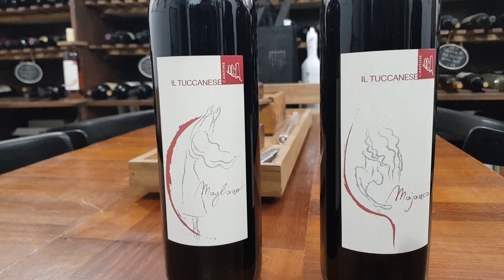Vino Tuccanese, vitigno autoctono. Leonardo Guidacci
Con un Albero puoi accedere alle Ghiottonerie di Pianta.land, visita Pianta!

Orsara di Puglia, “Bandiera Arancione” del Touring Club e “Cittaslow“, di Slow Food dal richiamo enogastronomico potente: cacioricotta, caprino, asparagi, pane di grano duro e vini.

Uno, in particolare, il Tuccanese, un vitigno unico al mondo, che cresce e resiste solo qui, espressione autentica e caleidoscopica di quest’angolo di Puglia straordinario, per secoli vocato alla coltivazione della vite, avvezzo alle alture (500-600 m) dei Dauni e resistente al vento sferzante tra le valli.

Con la genesi costantemente in bilico tra il Perricone, di matrice angioina, ed il Piedirosso, geograficamente vicino alla provincia di Benevento, oggi il Tuccanese sembrerebbe aver trovato nel clone del Sangiovese la tesi più accreditata, che ne attribuisce l’ingresso ad Orsara alla famiglia toscana Majorca-Strozzi.

Il vitigno è stato salvato dal prof. Michele Guidacci, Assessore alla Cultura del Comune di Orsara di Puglia, che ne realizzò l’impianto sui terreni di proprietà.

Se non ora, quando?